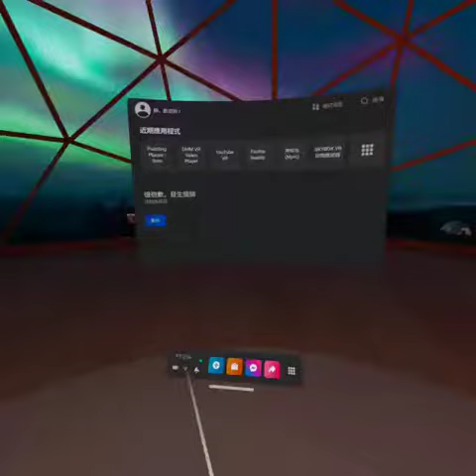VR大廳3-1